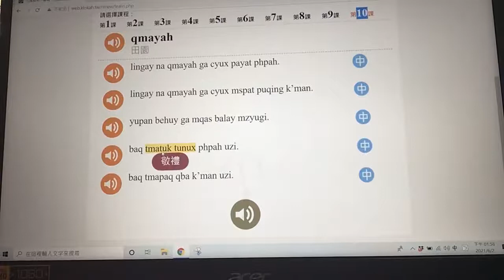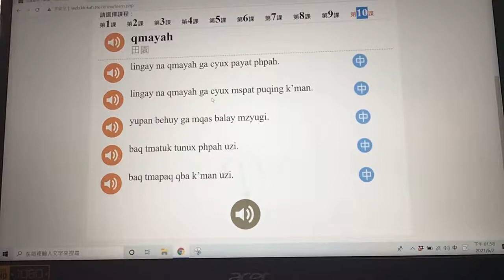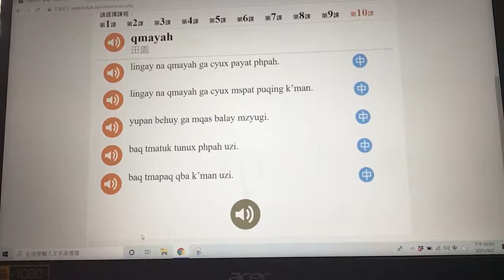0608三年級第一節泰雅語-2